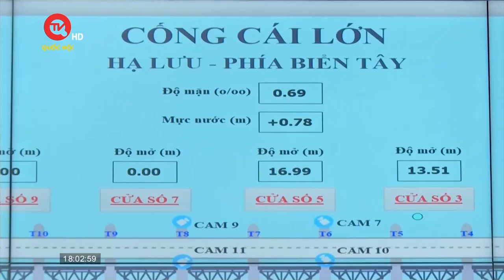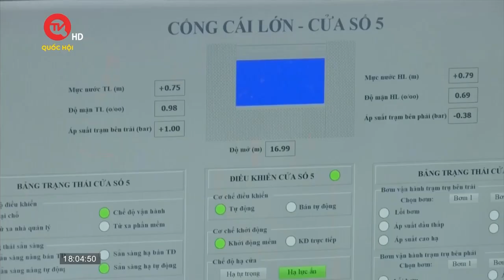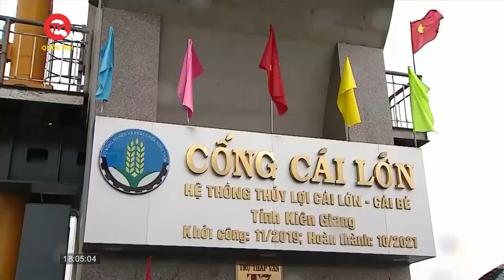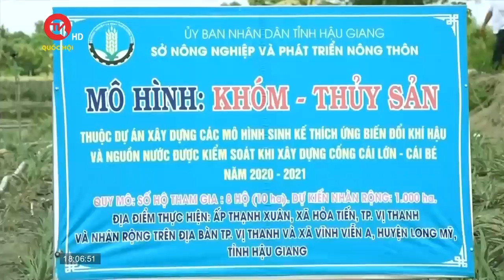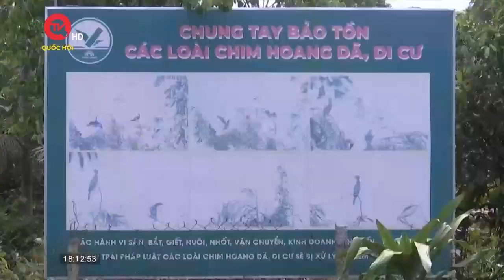Lão nông nặng lòng với chim trời miền Vĩnh Long | Về miền Cửu Long ngày 14/10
Truyền hình Quốc hội Việt Nam | Bản tin Về miền Cửu Long ngày 14/10/2024 có những nội dung đáng chú ý như sau:
- Triển vọng trồng chuối xuất khẩu trên vùng đất phèn
- Cà Mau - Thu nhập cao từ hẹ nước
- Lão nông nặng lòng với chim trời